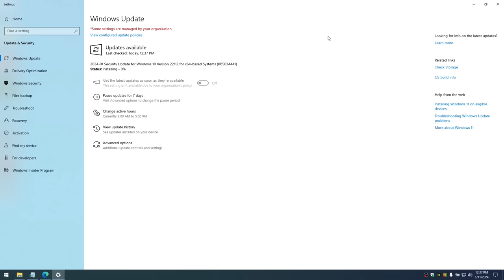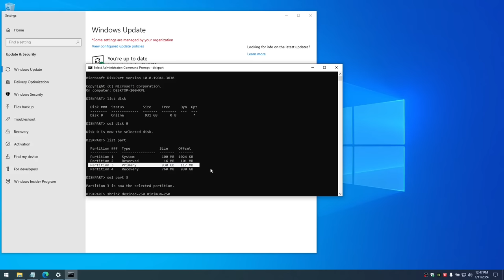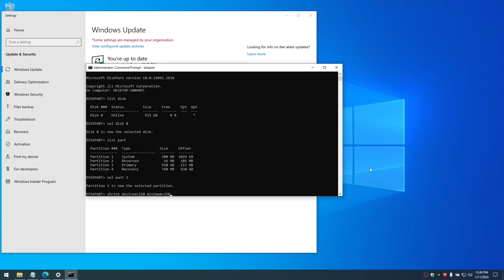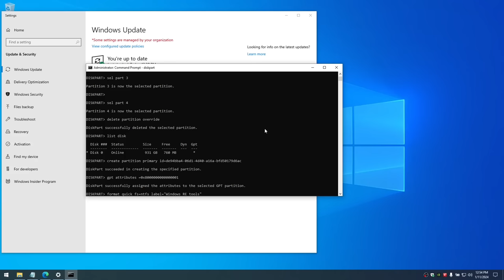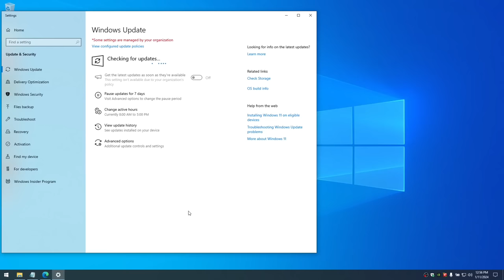FIX IT...Windows 10 KB5034441 Security Update Fails With 0x80070643 Errors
09 January 2024 Microsoft Patch fails to install
Windows 10 KB5034441 security update fails with 0x80070643 errors

KB5028997: Instructions to manually resize your partition to install the WinRE update

For the following versions of Windows, Windows Recovery Environment updates listed below are available that automatically apply latest Safe OS Dynamic Update to WinRE from the running Windows OS:
Windows 10 Version 22H2 for x64-based Systems

BitLocker Security Feature Bypass Vulnerability
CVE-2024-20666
Security Vulnerability
Released: Jan 9, 2024 Last updated: Jan 12, 2024

Assigning CNA:
Microsoft
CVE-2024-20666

Impact: Security Feature Bypass

Max Severity: Important

CVSS:3.1 6.6 / 5.8